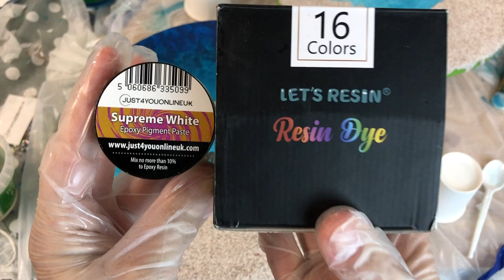Resin ocean art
Hello,

It is summer and I have been inspired by sea. In this video I work with new resin - Art resin and it is different so I need to get used to it.

Amazon  Links

Isopropyl Alcohol - 99.9

Everything I do in my videos is my way of creating and working. It is just an exsample, so you

can always do things differently.